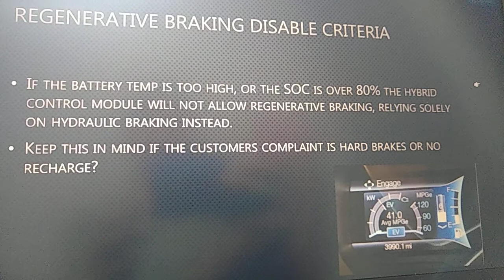REGENERATIVE BRAKING SYSTEM kyaaapkoyebaatpatathi #10377